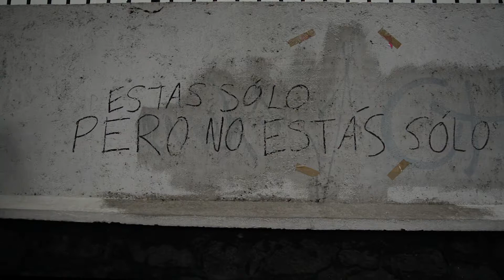TRAILER Documental "Leti&Elis Dos caras de un día en el Valle de México", 2018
Trailer del documental "Leti&Elis Dos caras de un día en el Valle de México" (29min, 2018)